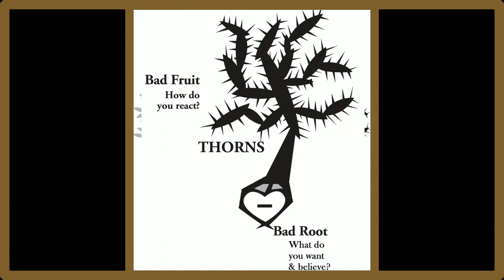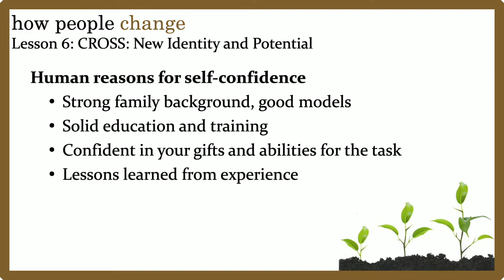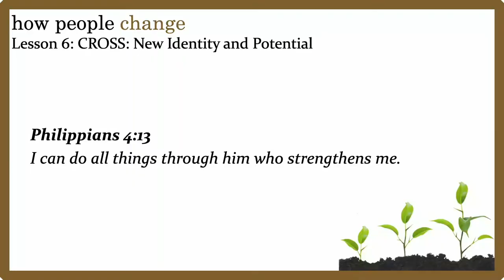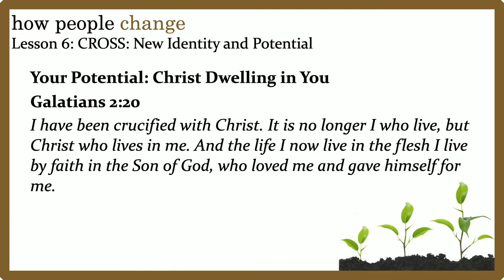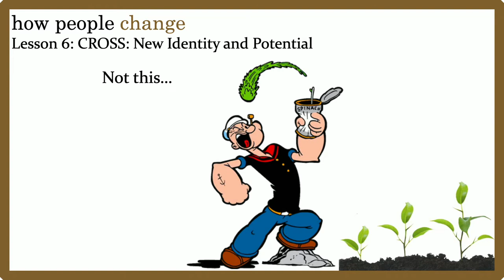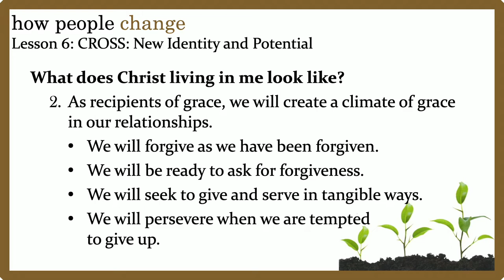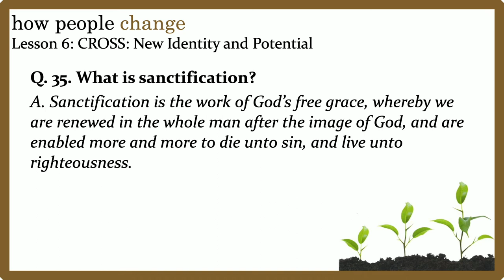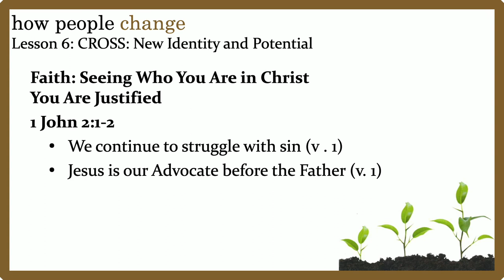The Cross — New Identity & Potential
In this lecture, Jamie Howell opens up the centrality of the Christian's identity in Christ for Biblical Counseling. The lecture is part of our Introduction to Biblical Counseling course.